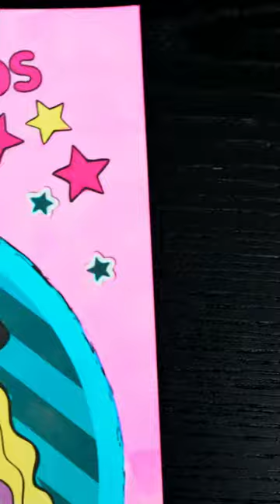Coloring 80’s B.B.